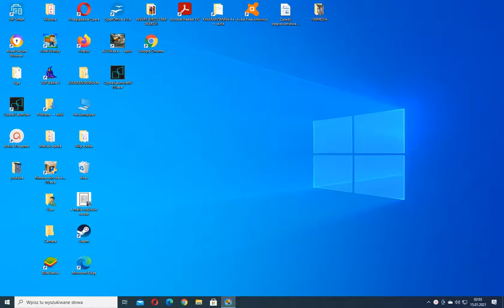ROAD TO 1PL PART 3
hi in this video I earn 1pl
:D